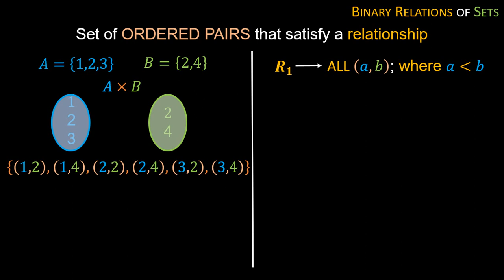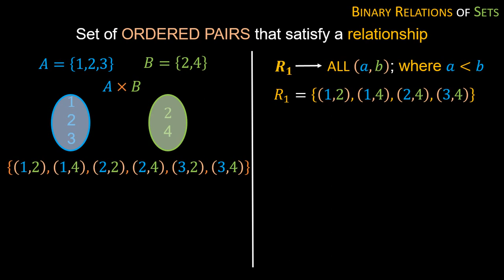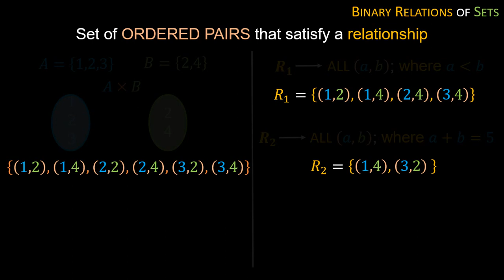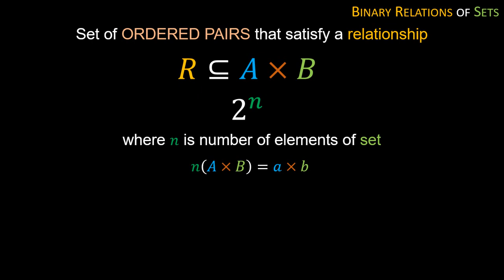Binary Relations of Sets | Sir Abid Kazmi | QBHS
This video discusses how binary relations of sets are found and how a possible number of relations could be found.

If you do not know about Cartesian Product of sets are found, you may watch the following video,